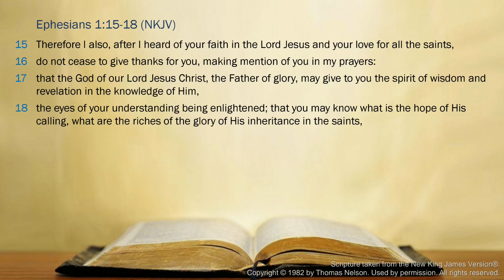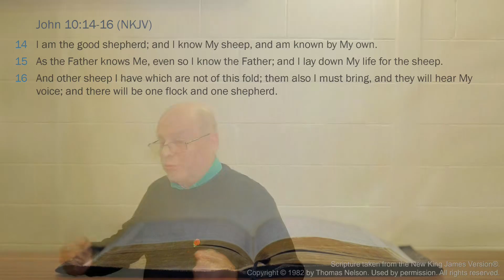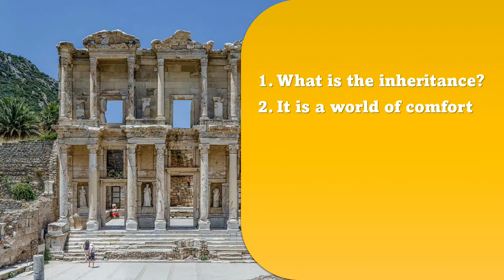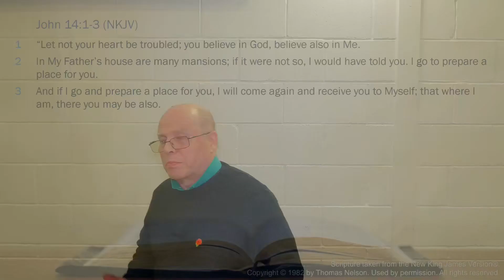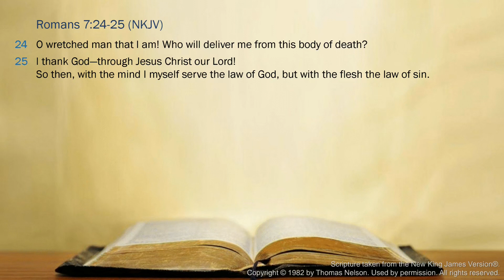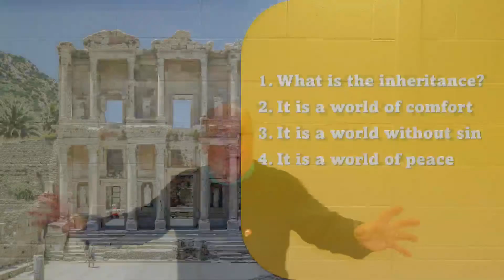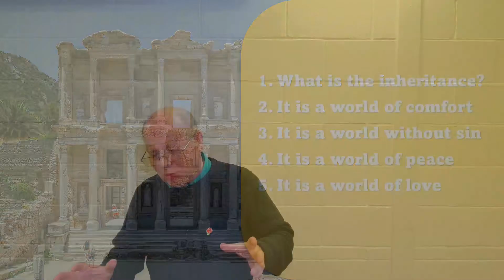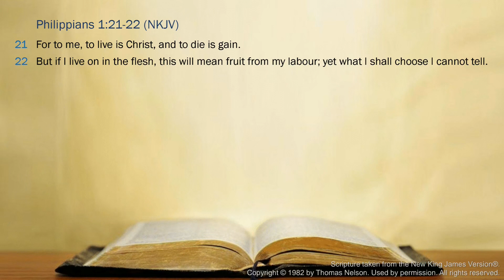2023-11-12-PM - Heaven is a World of Love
We turn to Ephesians 1:18 and consider the Christian's eternal inheritance.